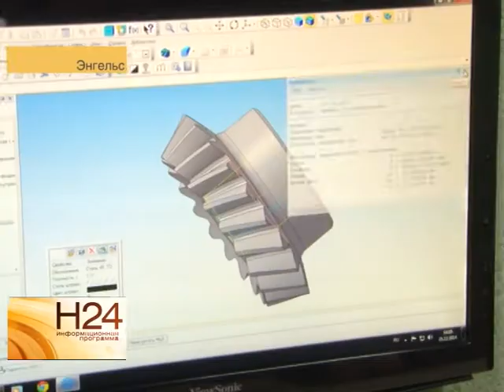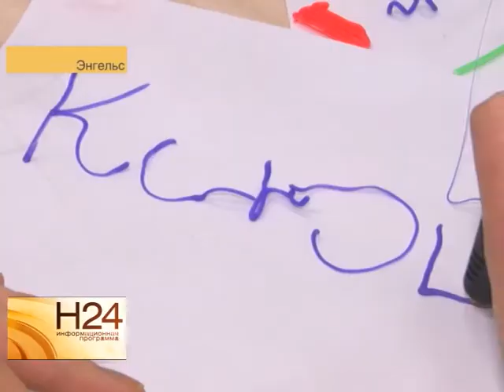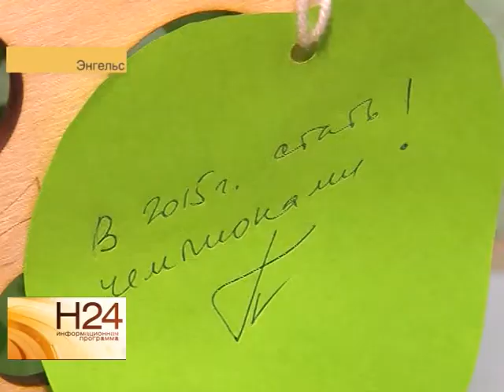Центр инновационного творчества открылся в Энгельсе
На базе приборостроительного объединения "Сигнал" открылся центр инновационного творчества. Юным изобретателям доступны самые современные разработки и оборудование. Мир технологий для молодежи оценила наша съемочная
группа. Сюжет вышел в эфир 26 декабря.